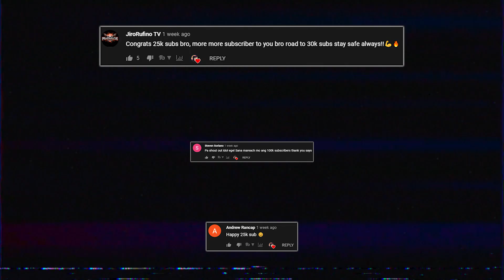ROS Funny Moments #60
ROS Funny Moments Compilation